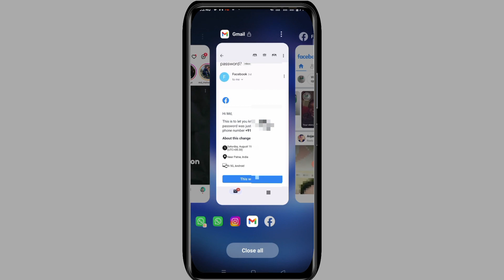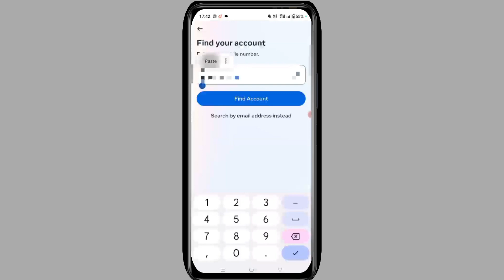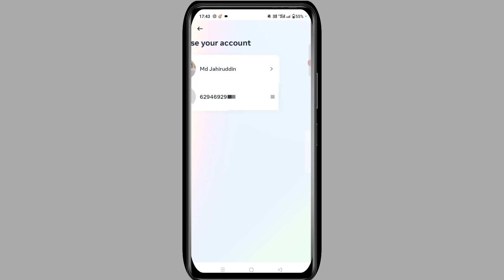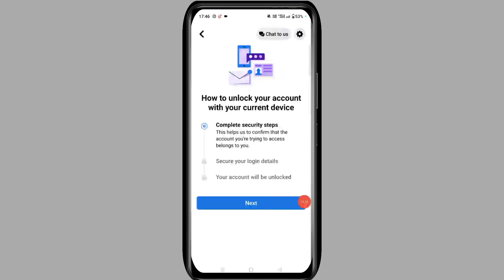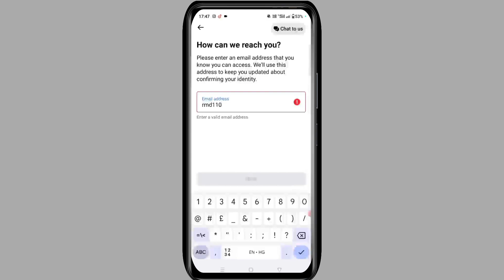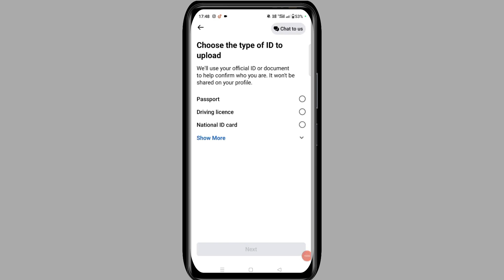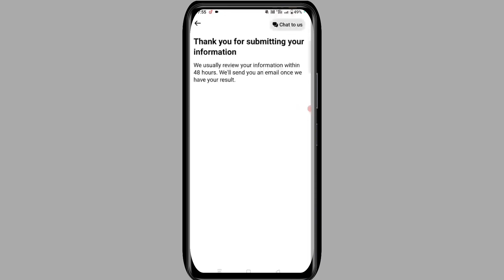Fb Account Hacked How To Recover | Facebook hacked recovery Part2|facebook account kaise recover kre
Aoa friends in this video I'm going to show you fb account hacked how to recover, Because many of your facebook accounts are hacked by hackers so I make video regarding facebook recovery also like share and subscribe

Contact with me by given channels

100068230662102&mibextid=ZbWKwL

hacked facebook account recover,
fb hacked account recovery 2023,
hack facebook account recover ka tarika,
facebook account kaise recover kre,
facebook account recover kaise kren,
facebook hack id recover 2023,
how to recover fb hacked account without email and password,
How to Recover Facebook Hacked account without Email and Phone number 2023,fb hack recover 2023,
Recover Hacked Facebook Account without email and password 2023,Recover Facebook Hacked Account,
Facebook Hacked Recovery,Recover Hacked Facebook Account,

How To Recover Hacked Facebook Account Without Email and Phone Number and Claim Your Account Back
howirecovermyfbaccount,forgetmyfacebookaccountpassword,fbaccounthacked,someonehackedmyfbaccount,fbaccount,changefbccountpassword,recoverfbpassword,how to recover my hacked fb account,how to get back hacked facebook account with old password,recover hacked facebook account,my fb account is hacked how to recover it,facebook account hacked and password changed,facebook hacked account recovery